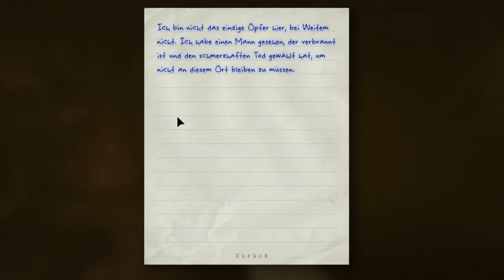OUTLAST [Let´s Play] - Lösch das Feuer! 17#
Es brennt! Ein verzweifelter Patient hat Feuer gelegt. Es schien seine einzige Lösung zu sein. Leider liegt der Weg aus diesem Alptraum hinaus, genau dort, wo das Feuer wütet. Nun heißt es das Feuer zu löschen...